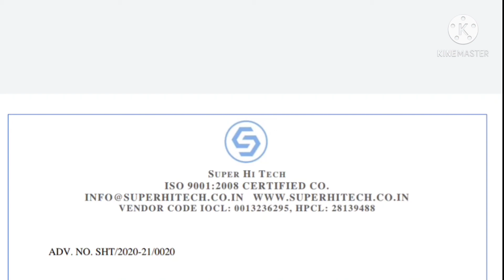Super hi tech job Requirement 2021 for Diploma, Degree,and other!! Latest Job 2021!!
Super hi tech pvt ltd job Requirement for Diploma degree and other holder